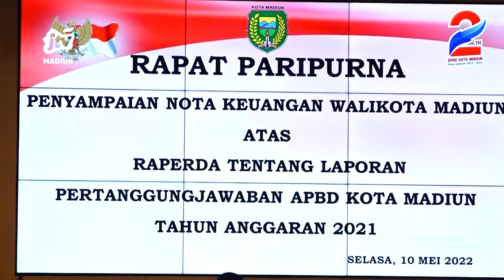KOTA MADIUN - Wali Kota Sampaikan Nota Keuangan Laporan Pertanggungjawaban APBD 2021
Dewan perwakilan rakyat daerah (dprd) kota madiun melaksanakan rapat paripurna dengan agenda penyampaian nota keuangan wali kota madiun atas raperda tentang laporan pertanggungjawaban apbd kota madiun tahun anggaran 2021.